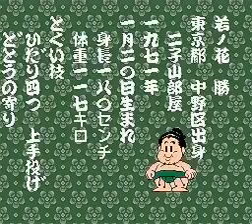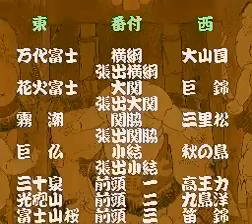若貴大相撲～夢の兄弟対決～ (INTRO - GAME PLAY - SUPER FAMICOM - 1993)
Wakataka Oozumo: Yume no Kyoudai Taiketsu
若貴大相撲 夢の兄弟対決
Wakataka Oozumou: Yume no Kyodai Taiketsu
イマジニア / トムキャットシステム / Imagineer / Tomcat System
SHVC-OW
1993年11月12日発売
Sports / Sumo (相撲)